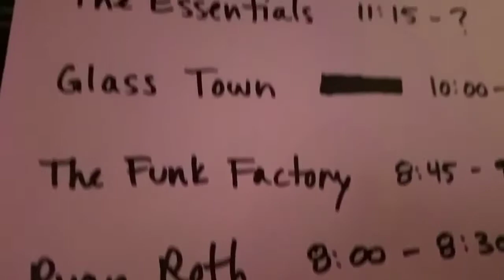Adams Street Block Party 2018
My band, Glass Town gets to play the Adams Street block party at the Ottawa Tavern. September 2nd 2018.